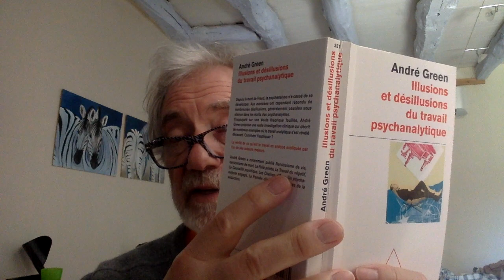Paul Jorion - Qu'est-ce qu'une psychanalyse réussie ?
La post-vérité règne dans ce domaine. Il faut la dissiper.